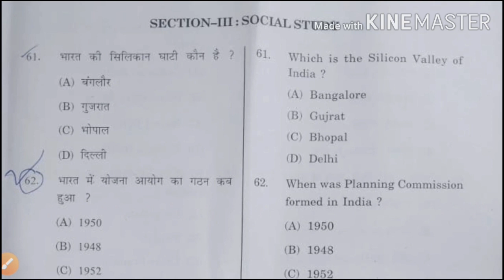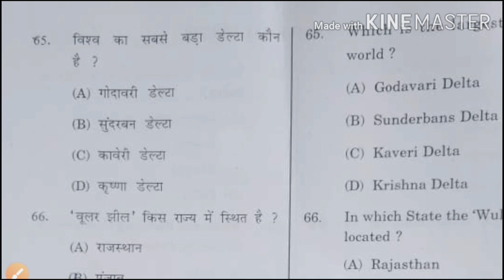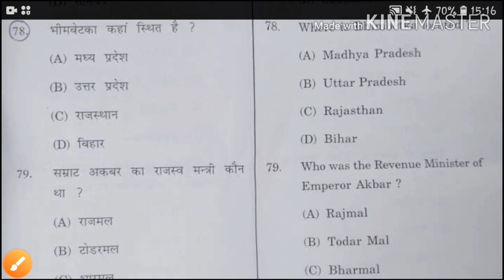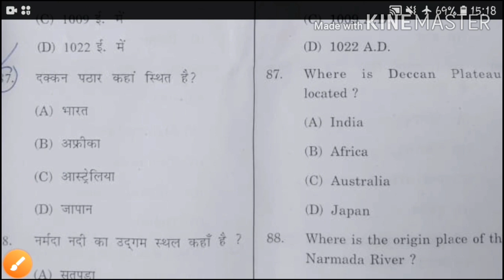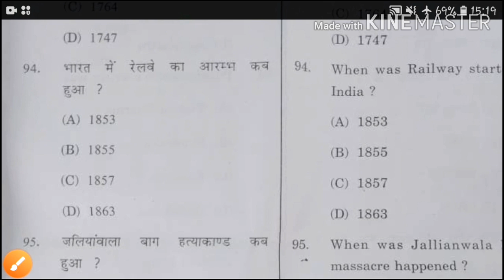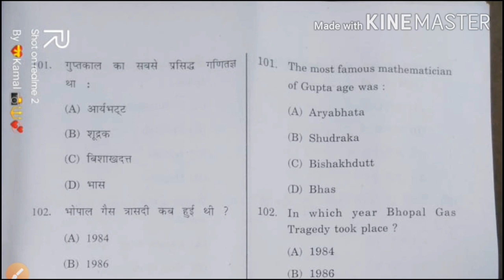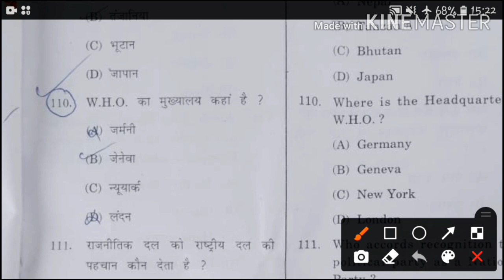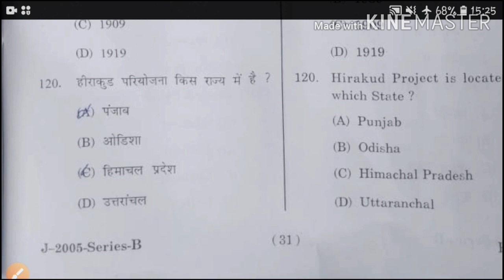HP TGT ARTS (TET) 27/08/2020/ solved paper | Answer key Hp TGT TET (Arts)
शुक्रिया।